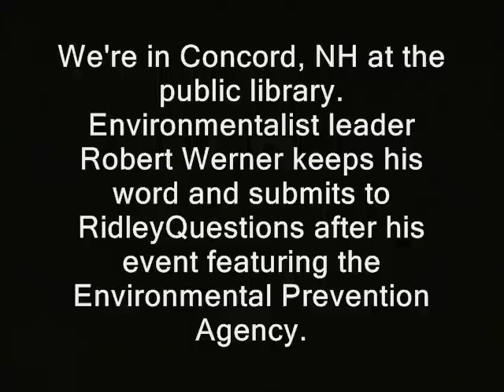Environmentalist no want talk about pollution the Feds caused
' We're in Concord, NH at the public library. Environmentalist leader Robert Werner keeps his word and submits to RidleyQuestions after his event featuring the Environmental Prevention Agency. '

released into... the public domain. Generally that means if I shot it you'll see a "RidleyReport.com" or "YouTube.com/WinWinParty" at the bottom.  Anything...which has that super or was obviously shot by me, is public domain.

Like what you see here?  You can usually just donate to the Ridley Report using Bitcoin.

That's right... he is my lil bro!  Hire him to create...a customized tune for a project, event or loved one.

environmentalist doesn't want to talk about.  police libertarianism voluntaryism voluntaryists edward snowden, ron paul, rand paul government, anarchism anarchists , feds nh freedom liberation successful resistance movements. dave ridley report  pollution contamination poisoned the lakes epa envioronmental projecting agency new hampshire federal reserve  video cops julian assange, politics authoritarians. activism libertarians 2014 busybodies ridleyreport indie reporters journalists  mtbe lakes water sources ruined cleanup superfund greens greenpeace journalism republicans democrats ben swann full disclosure creative commons license hunter s. thompson video free to use videographers. first amendment eco-terroristm environmentalist wackos al gore wakos inconvenient truth eco-terrorists eco-nazis free speech freedom of the press the press media concord city council environmentalists, greens, pollution, feds, mtbe, polluted, lakes, environment, global warming, climate change, wackos
free state project atlas shrugged galt's gulch in real life officers public domain footage gonzo journalism bennie hill benny steve croft 60 minutes unintended consequences.